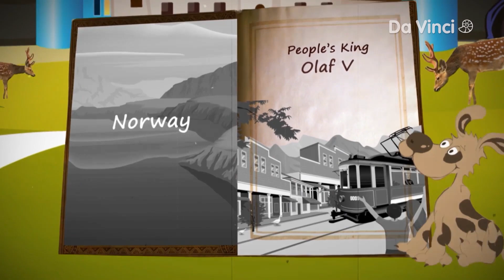Asla Evlenmem Diyen Kral 🤴 | Ülkeleri Tanıyalım | Da Vinci TV Türkiye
Ülkeleri Tanıyalım’ın tüm bölümlerini ve daha birçok eğlenceli programı izlemek için Da Vinci Kids Uygulamasını buradan indirebilirsin

“Ülkeleri Tanıyalım” programının her bölümünde kahramanımız ile birlikte farklı bir ülkeye seyahat edecek, farklı kültürlere göre inşa edilmiş bina yapılarını ve farklı kültürleri inceleyeceğiz. Ülkelerin efsanelerini, mitolojik tarihlerini araştırıp, “Nerede?”, “Burada kim yaşadı?”, “Burada şimdi kim yaşıyor?”, “Burayı özel yapan şey ne?” gibi merak uyandıran sorulara cevaplar bulacağız!!

Da Vinci TV Türkiye resmi YouTube kanalına hoş geldin! Görevimiz: İnsan Vücudu, Bilimi Geliştirmek,   Bilimi Kendin Yap, Dahilerin Peşinde, Bunları Biliyor muydun?, Genç Şef Matilda Ramsay, İcatlar Dünyası, Kaptan Pin’le Uzay Yolculuğu, Siyaya,  Bunu Daha İyi Nasıl Yaparım?, Akıllı Para Yönetimi, Araştırmacı Takım en çok sevilen programlarımızdan yalnızca bazıları! 🤩

Da Vinci TV Türkiye’yi D-Smart 127. Kanal, Türksat Kablo TV 461. Kanal, Turkcell TV+ 98. Kanal ve Tivibu 126. Kanal’dan 24 saat HD olarak izleyebilirsin.📺🤗